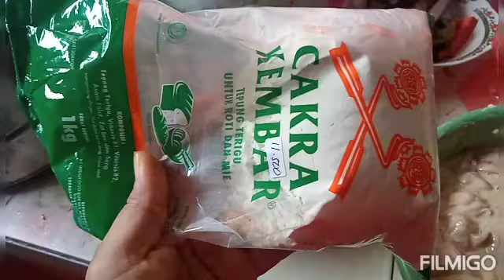RESEP AYAM GORENG KRISPY,, KENTUCKY ANTI GAGAL TAHAN LAMA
assalamualaikum we.wb
back to my channel

divideo kali ini saya
berbagi resep cara bikin ayam goreng krispy
bahan2 adonan
kering
-1 kg Terigu (saya pakai Cakra) bebas
merk apa aja
- penyedap rasa Masako sesuai selera
- 1/2 sendok Sodakue ukuran adonan 1/2 kg
- 1 sendok takar sodakue (ukuran adonan 1 kg
- 3 kg Ayam dada ukuran sesuai selera
potong sesuai selera

adonan basah
2 tepung Krispy jempol
Air secukupnya
rendam air bersama tepungnya
masukin ayamnya
rendam 5 mnit
sampai meresap

cara bikin nonton videonya yah teman2
wassalamu'alaikum wr.wb